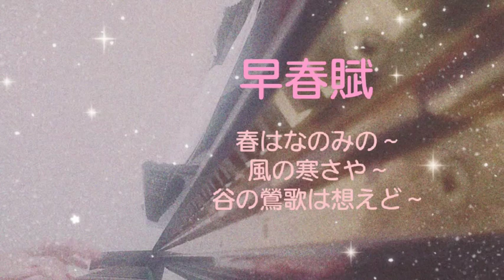1分ピアノ【早春賦】楽譜を簡単1分アレンジで弾いてみたよ♪〜62歳の母と55歳のピアノが奏でるピアノオルゴール♪〜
いつも1分ピアノを聞いていただいてありがとうございます☆

還暦を過ぎた僕の母が、よくピアノを弾くので、「早春賦」をちょこっと弾いてもらいました。

Good morning☆
Good afternoon☆
Good evening☆

Thank you for listening to 1 minute piano song!

My mother is over sixty , and often plays the piano . She enjoys making 1 minute piano pieces everyday.